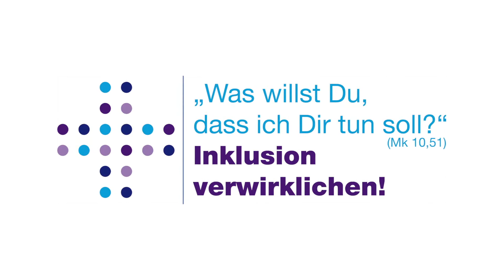Diakonie Reporterinnen "Inklusion verwirklichen": Arbeit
Unsere drei Diakonie Reporterinnen fragen nach: Wie sieht es mit der Inklusion wirklich aus. Das Thema in diesem Beitrag: Arbeit – hierzu befragten sie Bundesarbeitsministerin Andrea Nahles.